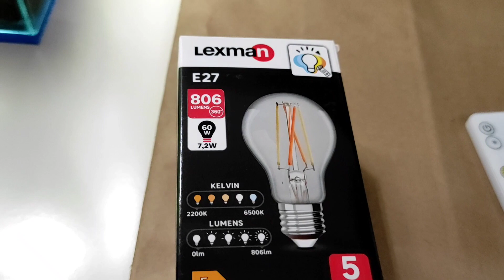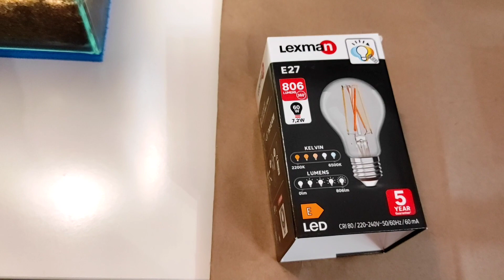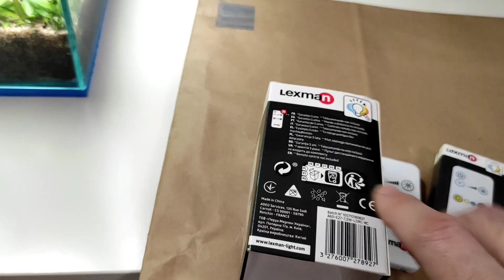Éclairage aquarium pas cher - moins de 20e et ça marche!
Dans cette vidéo je vous dévoile le matériel que j'utilise pour l'éclairage de mon aquarium d'eau douce 54 litres.
Un éclairage DIY, pas cher et peu puissant, mais qui offre quand même beaucoup de possibilités en aquascaping.